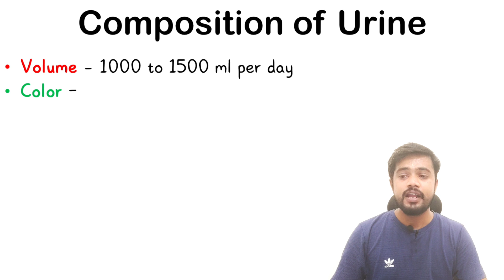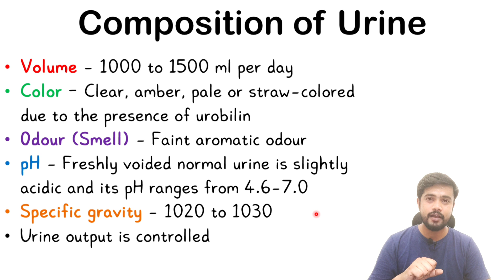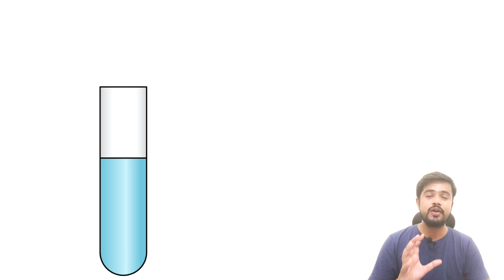Composition of Urine in Hindi || Chemical Composition of Urine || Urinary System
Urine, a vital product of the urinary system, serves as a diagnostic tool through urine tests, revealing insights into one's health. Understanding its composition, both normal and abnormal, is crucial across medical disciplines such as nursing, pharmacy, and laboratory technology (DMLT, BMLT). Composed primarily of water, urea, and various dissolved ions, urine also contains metabolic waste products like urea, creatinine, and uric acid. The kidneys, central to urine formation, filter blood, removing waste and excess substances while maintaining electrolyte balance and regulating blood pressure. This intricate process underscores the kidney's role in maintaining homeostasis. In urinalysis, the chemical composition of urine is scrutinized, aiding in diagnosing conditions ranging from urinary tract infections to kidney diseases. Across healthcare education platforms like ANM, GNM, and BSc Nursing, comprehending urine composition and its significance remains integral to providing holistic patient care and advancing medical knowledge. In Hindi, the composition of urine is termed "मूत्र की संरचना," emphasizing its importance across linguistic and cultural contexts.